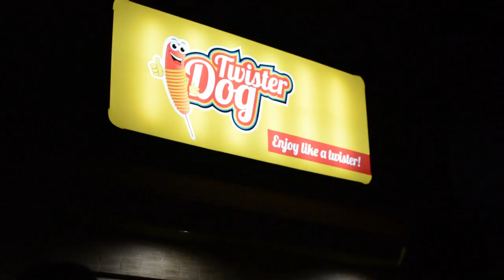Inauguración Twister Dog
TWISTER DOG es un snack diferente, divertido y sabroso. Podemos describirlo como el auténtico sabor de la papa frita con un nuevo giro de sabor, y además servido en un palo.